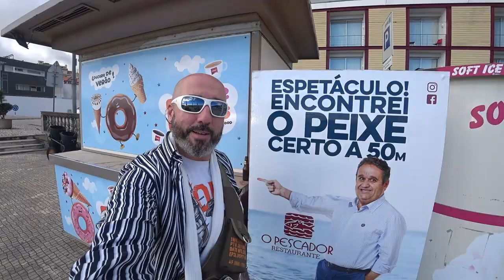🏝️ Açores 🇵🇹 A Minha primeira noite nos Açores - VLOG | EP 67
A casa está bem localizada. Porém, há muita humidade na ilha, o que poderá ser menos confortável para algumas pessoas. A cozinha está toda equipada, espaço amplo, tal como a wc.

PS: Alguém comentou noutra rede social que é possível ficar alojado em todas as ilhas por menos 20€ / noite, e que nunca pagou mais que isso ...

Endereço:
Cruz do marco vivenda, Praia da Vitória, Açores 9760
9760, Portugal

ᴾᵃᵘˡᵒ ᴬˡᵐᵃˢ 👻